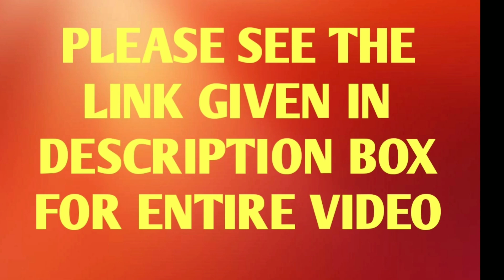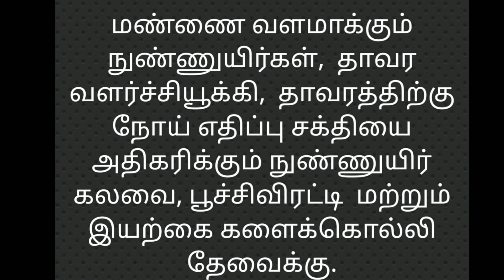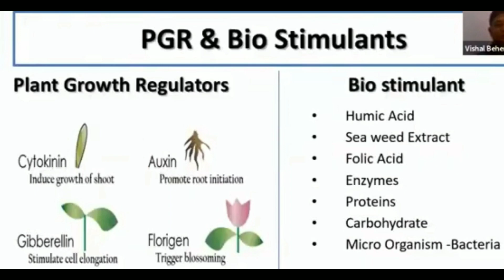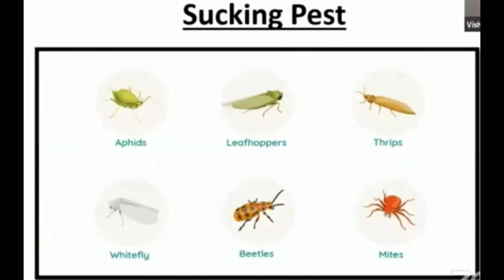பேரூட்டச்சத்துக்கள் நிறைந்த நுண்ணுயிர் கலவை/BIOFERTILIZERS RESTORES SOIL NUTRIENTS, ORGANIC MATTER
மண்ணுக்கு வளம் சேர்க்கும் நுண்ணுயிர்கள் / BIOFERTILIZERS  THAT RESTORES SOIL NUTRIENTS AND ORGANIC MATTER

நெற்பயிருக்கு தழை, மணி , சாம்பல் போன்ற பேரூட்டச்சத்துகளை  நுண்ணுயிர்கள் மண்ணிற்கு தரும் முறை / BIOFERTILIZERS  TO RESTORE SOIL'S NATURAL NUTRIENT CYCLE AND TO BUILD SOIL ORGANIC MATTER

உயிர் உரங்கள் நைட்ரஜன் நிர்ணயம் , பாஸ்பரஸைக் கரைத்தல் மற்றும் வளர்ச்சியை ஊக்குவிக்கும் பொருட்களின் தொகுப்பு.

 இவை தாவர வளர்ச்சியைத் தூண்டுதல் ஆகியவற்றின் இயற்கையான செயல்முறைகள் மூலம் ஊட்டச்சத்துக்களைச் சேர்க்கின்றன .

 உயிர் உரங்களில் உள்ள நுண்ணுயிரிகள் மண்ணின் இயற்கையான ஊட்டச்சத்து சுழற்சியை மீட்டெடுத்து மண்ணின் கரிமப்பொருட்களை உருவாக்குகின்றன.

 உயிர் உரங்கள் செயற்கை உரங்கள் மற்றும் பூச்சிக்கொல்லிகளின் பயன்பாட்டைக் குறைப்பதற்கு பெருதவியாக இருக்கும் .

தழை சத்திற்காக - அஸோடோபேக்டர் என்ற பாக்டீரியா பயன்படுகிறது .

நைட்ரஜன் நிர்ணயம் மற்றும் பாஸ்பரஸ் கரைதிறக்கும் திறன் கொண்ட உயிர் உரங்கள் மிகப் பெரிய விளைவுக்கு வழிவகுக்கும் என்பதும் நிரூபிக்கப்பட்டுள்ளது.

பாஸ்பேட்-கரைக்கும்  வகை பாக்டீரியாக்கள் கரிம மற்றும் கனிம பாஸ்பேட் மூலங்களிலிருந்து கரையாத பாஸ்பேட்டை கரைக்க முடிகிறது.

உயிர் உரங்கள் மண்ணின் இயற்கையான வாழ்விடத்தை பராமரிக்கிறது, பயிர் விளைச்சலை 20-30% அதிகரிக்கிறது.

ரசாயன நைட்ரஜன் மற்றும் பாஸ்பரஸை 30% மாற்றுகிறது, மேலும் தாவர வளர்ச்சியைத் தூண்டுகிறது.

இது வறட்சி மற்றும் மண்ணால் பரவும் சில நோய்களிலிருந்து பாதுகாப்பையும் அளிக்கும்.

Biofertilizer contains living micro-organisms which, when applied to seeds, plant surfaces, or soil, colonize the rhizosphere or the interior of the plant and promotes growth by increasing the supply or availability of primary nutrients to the host plant.

Biofertilizers add nutrients through the natural processes of nitrogen fixation, solubilizing phosphorus, and stimulating plant growth through the synthesis of growth-promoting substances. The microorganisms in biofertilizers restore the soil's natural nutrient cycle and build soil organic matter.

Biofertilizers can be expected to reduce the use of synthetic fertilizers and pesticides.

Phosphate-Solubilizing Bacteria strains are able to solubilize the insoluble phosphate from organic and inorganic phosphate sources.

Biofertilizers are means of fixing the nutrient availability in the soil, generally Nitrogen deficiencies.

It has also been shown that to produce a larger quantity of crops, biofertilizers with the ability of nitrogen fixation and phosphorus solubilizing would lead to the greatest possible effect.

Biofertilizers also promote healthy soil, leading to greater farming sustainability.